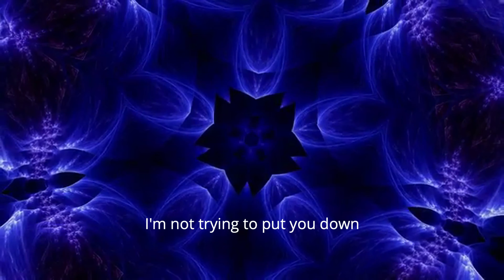Caught up in a dream